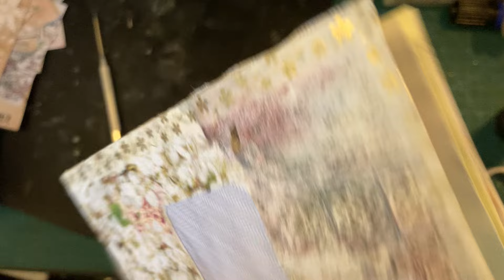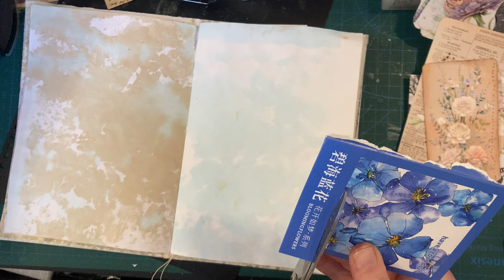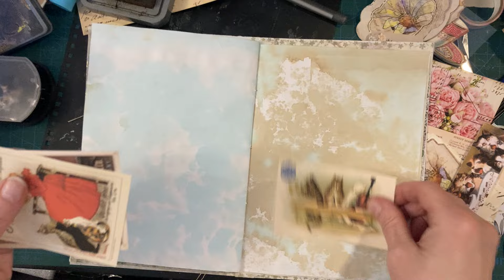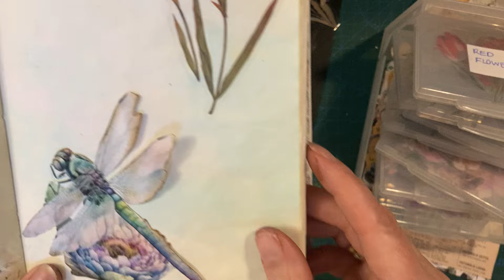Making a pastel journal from an envelope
Making a cute little pastel journal from a large envelope